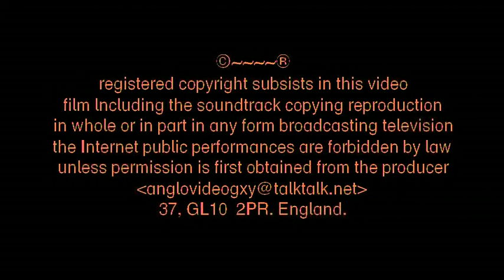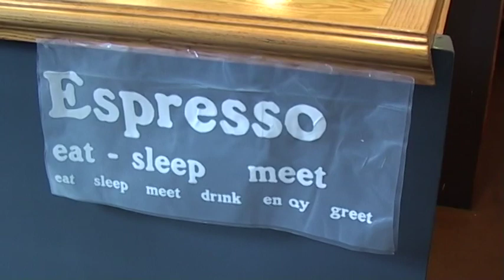cafe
Big thanks to all in filming the opening of this cafe. Info from Brandon Trust: Fresh Ground Café is here!  Cainscross’ (Stroud) newest social enterprise. We will welcome you with food like our delicious, homemade Coffee Cupcakes, family fun with our Kids’ Art and Crafts Corner Support the wonderful work at Fresh Ground Café as we provide a free space for the community; whether it’s for exhibiting artwork, meetings or craft activities. We currently provide valuable work experience opportunities for 6 people with learning disabilities alongside paid positions funded by Gloucester County Council and Brandon Trust Charity. Our café is wheelchair accessible and all ages are welcome.